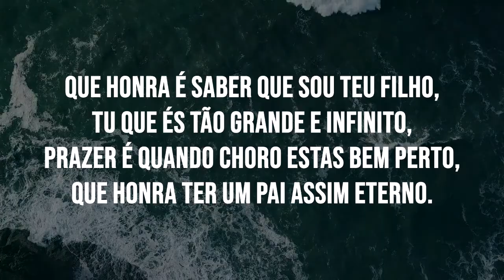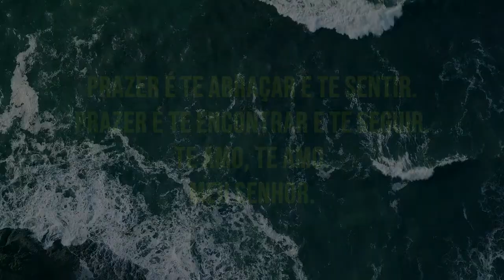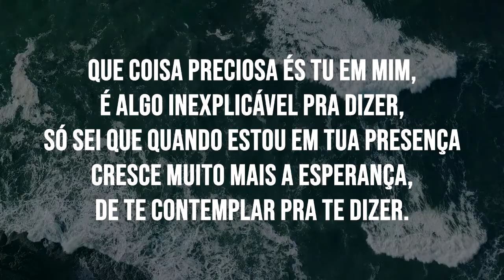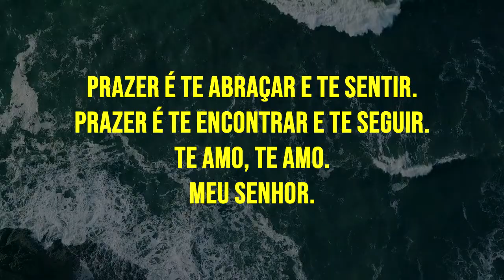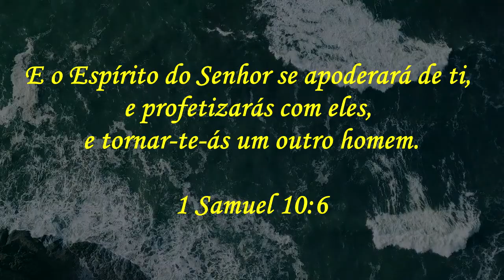Honra e Prazer- Giovani Santos (COVER) | EDGAR FREIRE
Honra e Prazer- Giovani Santos

Que honra é saber que sou teu filho
Tu que és tão grande e infinito
Prazer é quando choro estás bem perto
É honra ter um Pai assim eterno

Que coisa preciosa és Tu em mim
É algo inexplicável pra dizer
Só sei que quando estou em Tua presença
Cresce muito mais a esperança
De te contemplar pra te dizer

Que honra é Tua presença em meu ser
Que honra é Te chamar, Te receber
É honra, que honra

Prazer é te abraçar e Te sentir
Prazer é te encontrar e Te seguir
Te amo, te amo
Meu Senhor